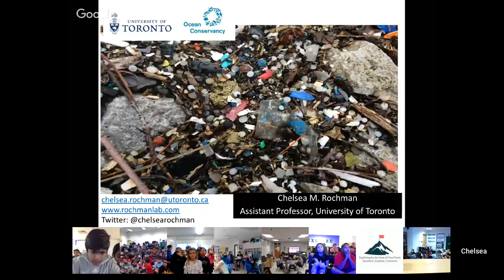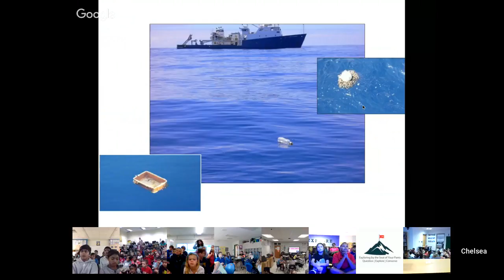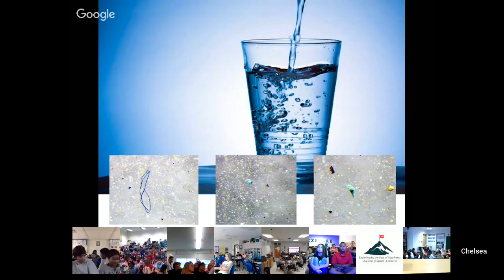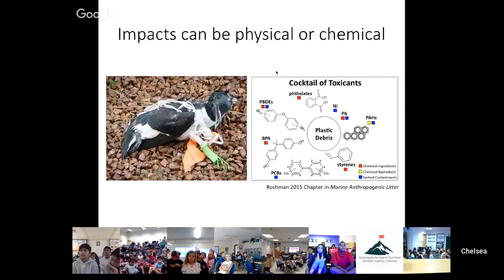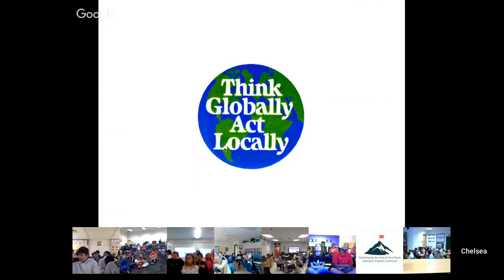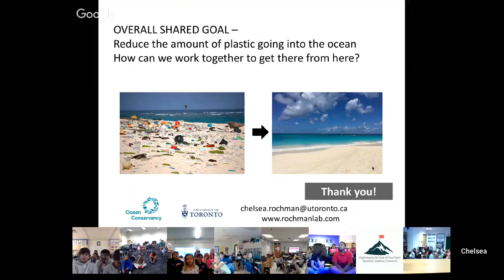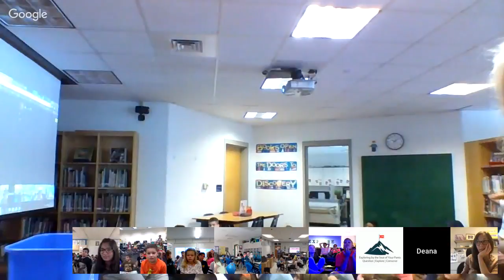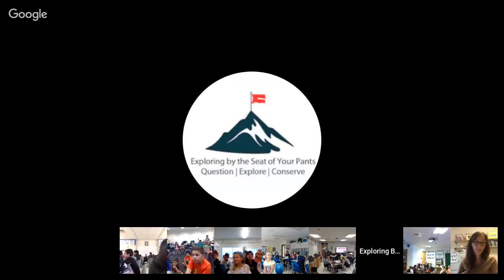Chelsea Rochman | Ocean Plastics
Chelsea Rochman is an Assistant Professor in Ecology at the University of Toronto. Chelsea has been researching the sources, sinks and ecological implications of plastic debris in marine and freshwater habitats for the past decade. She has published dozens of scientific papers in respected journals and has led international working groups about plastic pollution. In addition to her research, Chelsea works to translate her science beyond academia. For example, Chelsea presented her work to the United Nations General Assembly and at the US State Department.